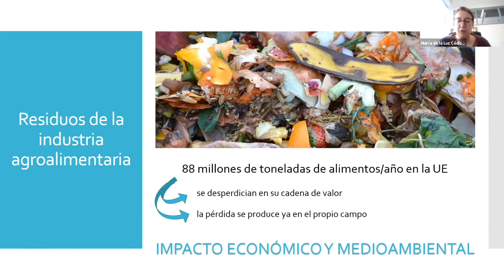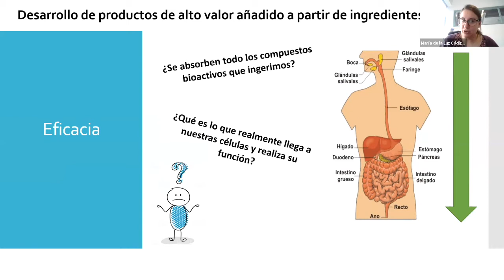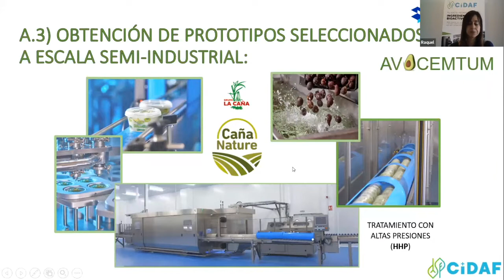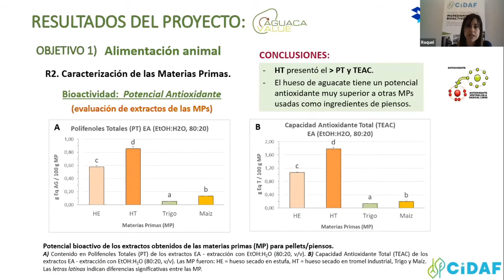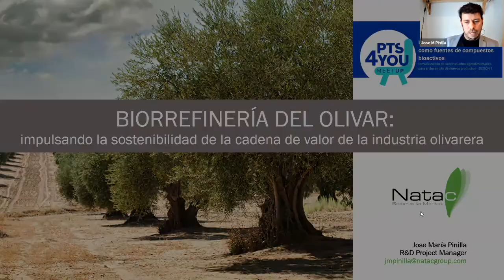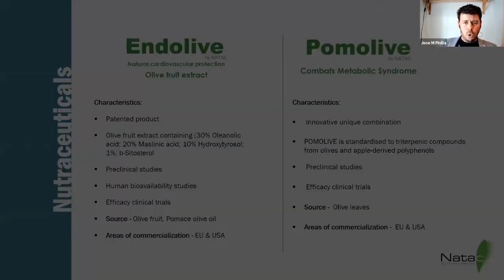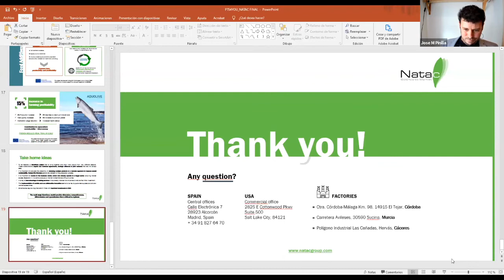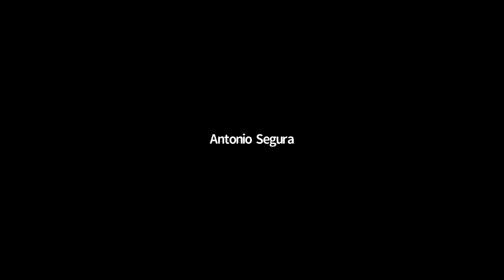1/4 Ciclo: Revalorización de subproductos agroalimentario para el desarrollo de nuevos productos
Sesión 1 – "Utilización de subproductos como fuentes de compuestos bioactivos"
En esta primera sesión del ciclo de Meetups organizados por la Fundación PTS en colaboración con CIDAF titulada "Utilización de subproductos como fuentes de compuestos bioactivos" se han tratado aspectos acerca de la revalorización de subproductos de la industria agroalimentaria. Para esta sesión hemos contado con la participación de expertos en este área como son Maria de la Luz Cádiz (UGR), Raquel del Pino (CIDAF) y Jose María Pinilla (NATAC) que nos han introducido en el mundo de la revalorización de subproductos. En especial, se ha hecho un recorrido general acerca de los principales pasos a tener en cuenta para la creación de un nuevo producto de alto valor añadido a partir de estas fuentes naturales, haciendo especial hincapié en diversas estrategias tecnológicas para conseguir tales objetivos. Además, se han tratado dos ejemplos practicos llevados a cabo en las empresas participantes (UGR, CIDAF, y NATAC) cuyos productos han sido obtenidos del aprovechamiento de coproductos de la industria olivarera y aguacate, siendo un ejemplo de amplia variedad de alternativas que pueden conseguirse con estos subproductos.